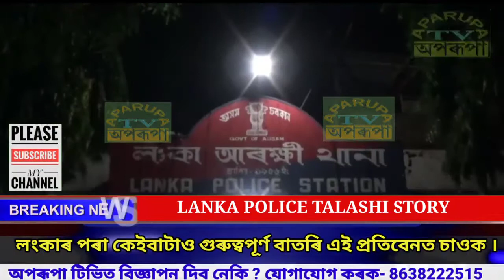লংকাৰ পৰা কেইবাটাও গুৰুত্বপূৰ্ণ বাতৰি এই প্ৰতিবেনত চাওক#AparupaTv#Assamese#Assam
We upload Big Breaking News, Family Drama, TV Serials, Films, Documemntries, Funny Videos, Dance Programes, News and latest updates  in Assamese Language.